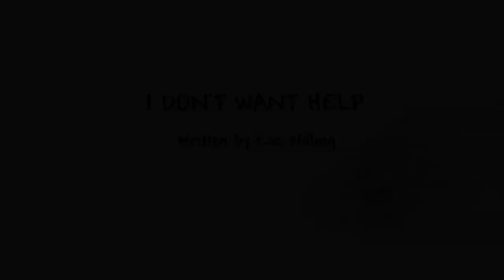😨 ¿QUÉ HAY DEBAJO DE LA CAMA...? 💜 LITTLE PRINCESS / PEQUEÑA PRINCESA 👑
La princesita es una niña de 4 años, hija única de un Rey que vive en un bonito castillo junto a sus padres y empleados. ¡Aprende y diviértete con nuestra pequeña princesita!